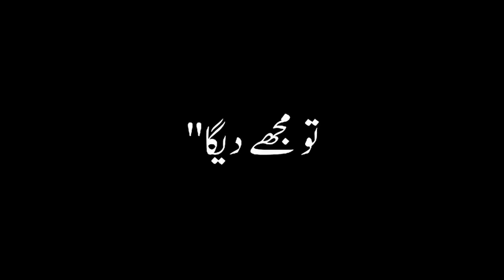Trust on Allah - Allah sy mangny Ka tareeqa - Islamic bayan Blackscreen urdu lyrics overlay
Trust on Allah - Allah sy mangny Ka tareeqa Blackscreen urdu lyrics overlay